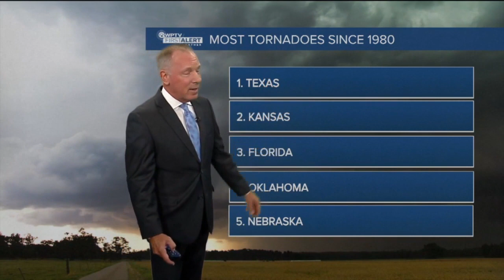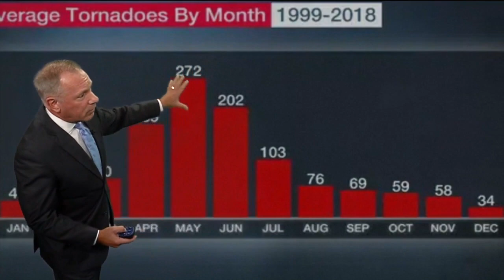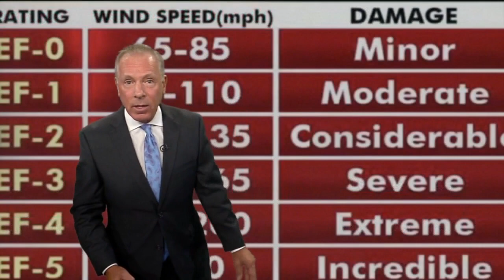WPTV First Alert Weather Spotters lesson: John Gerard talks tornadoes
WPTV First Alert Meteorologist John Gerard breaks down tornadoes and how they form.

Not a Weather Spotter yet?